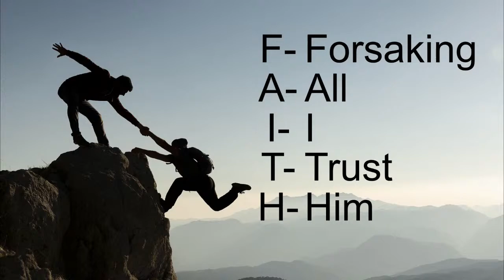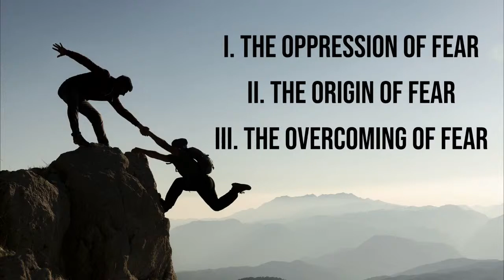July 18, 2021 - Real Trust